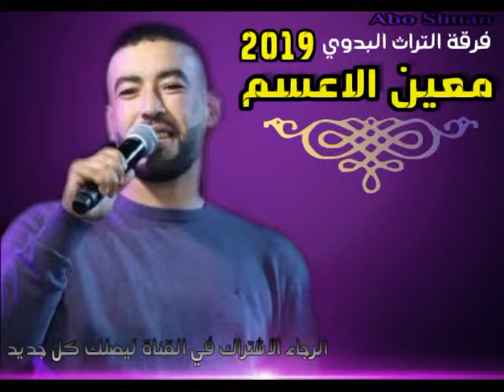دحيه معين الاعسم شد حزامك والهمة